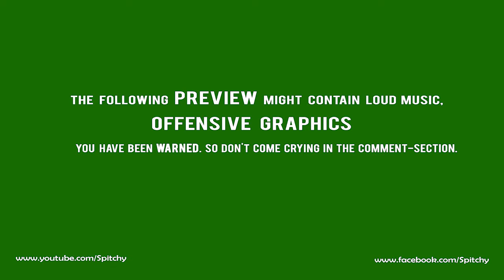Idubbbz - The Movie! | Trailer #1 | Rings Parody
This is the 1st Trailer for the Upcoming Oscar Nominated Movie "Idubbbz".           This is a Parody of the Trailer for Rings (2017) with Main character Idubbbz in the role as "Gay Retard". COMING SOON!

oscar nominated for best makeup...

made/edited by the memequeen herself - Spitchy